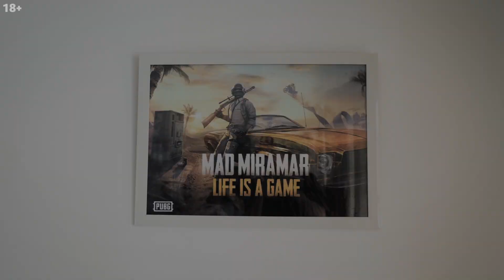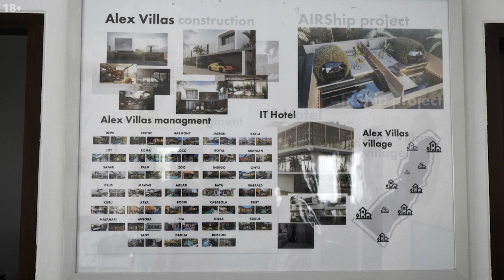Как создать СТРОИТЕЛЬНЫЙ БИЗНЕС НА БАЛИ 🌴: Виллы, инвестиции и возможности в кризис 💼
💡 Как начать бизнес на Бали? Сегодня делимся реальными кейсами и стратегиями для предпринимателей, которые мечтают о жизни на тропическом острове. В этом выпуске я, Алексей Штефан, рассказываю о личном опыте построения строительной компании на Бали и работе с местными инвесторами.

📌 В подкасте мы обсудим:

▶️Как открыть компанию на Бали 🏢.
▶️Реальные возможности и вызовы для бизнеса 🌋.
▶️Коррупция и конкуренция: как с этим справляться 🤔.
▶️Цифры: сколько стоит начать и поддерживать бизнес 💰.
▶️Особенности жизни и работы с индонезийцами 🙏.

🎙 Ведущий: Денис Довгаль – создатель международного проекта Travel MBA, который помогает предпринимателям развивать удалённый бизнес и управлять командами в виртуальном формате.

🔥 Почему стоит посмотреть это видео?
Мы раскрываем секреты, которые помогут вам не просто переехать на Бали, но и успешно инвестировать, создавать бизнес и жить в своём ритме 🌴.

📲 Instagram Дениса: @denisdovgal

🕒 ТАЙМ-КОДЫ:

00:00 🌟 Добро пожаловать: вступление и краткий обзор темы
02:15 🏝️ Как всё начиналось: моя история переезда на Бали
08:06 💼 Бизнес на острове: какие ниши актуальны?
11:14 🏢 Открытие компании: шаги к регистрации на Бали
14:53 🕵️‍♂️ Коррупция: как адаптироваться к местным реалиям
16:00 💡 Ценности: что важно для успеха?
17:00 ⚔️ Конкуренция: как выделиться среди других?
19:44 🤝 Работа с местными: опыт взаимодействия с индонезийцами
24:45 ⚠️ Риски бизнеса: что нужно учитывать?
27:00 🌴 Жизнь на Бали: плюсы и минусы
28:55 🔥 Кризис — время возможностей: как этим воспользоваться?
31:44 💰 Финансы: сколько стоит начать бизнес?
36:50 🏡 Своя вилла на Бали: как построить или купить жильё?
41:18 🌊 Последствия жизни на острове: личный и профессиональный опыт
45:59 📝 Инсайты и рекомендации: выводы и советы для старта

💼 Обо мне:

Меня зовут Алекс Штефан. Я предприниматель, инвестор и основатель международного холдинга Alex Villas Group на Бали. С 2014 года живу и строю бизнес на этом удивительном острове. Инвестирую в бизнес-проекты и путешествую по миру. ✈️

В проекты Alex Villas мы вкладываем не только передовые идеи, но и мечту — строить города будущего. 🌆